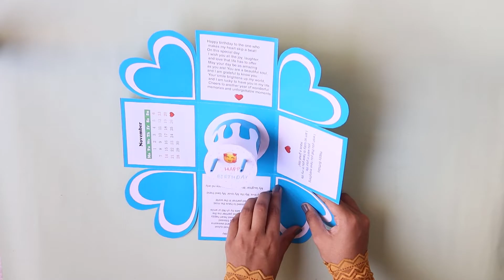Surprise gift box for birthday | How to make Explosion box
This is tutorial video on how to make Birthday Explosion Box.